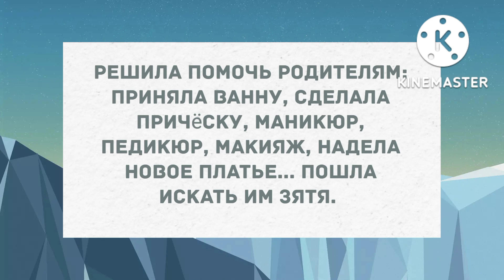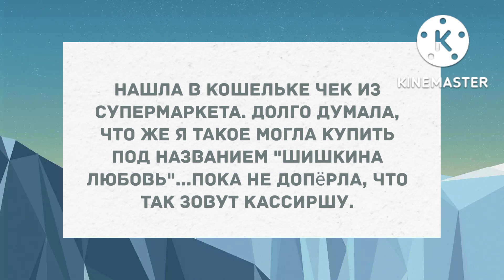Приняла ванну, сделала прическу. Подборка веселых анекдотов! Позитив!